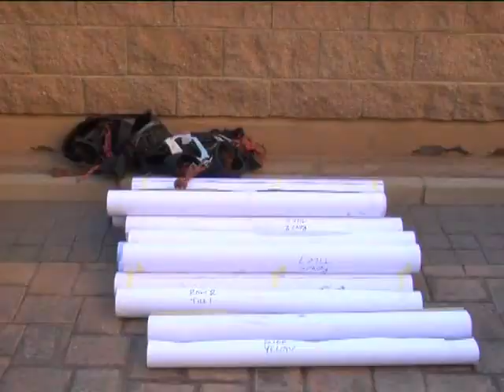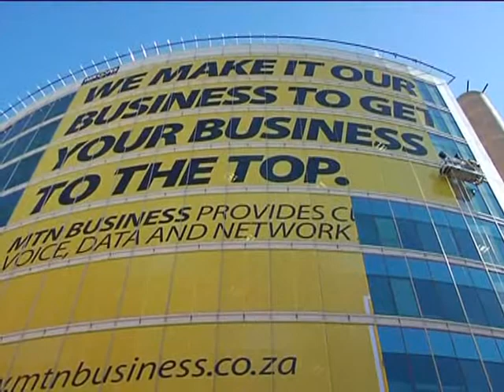MTN at JSE for Wide Open Group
The installaton of a banner for MTN at  the JSE Building  for Wide Open Group .2007